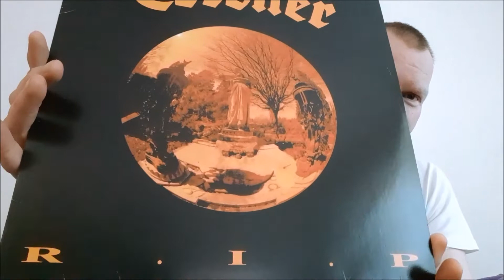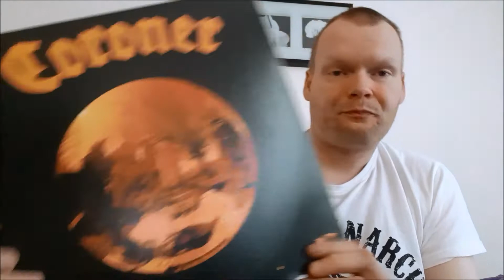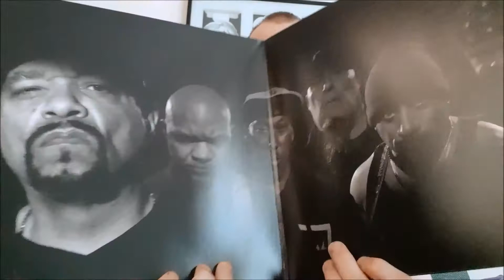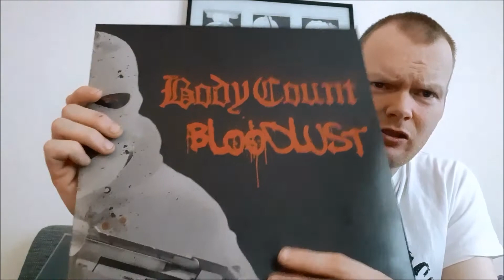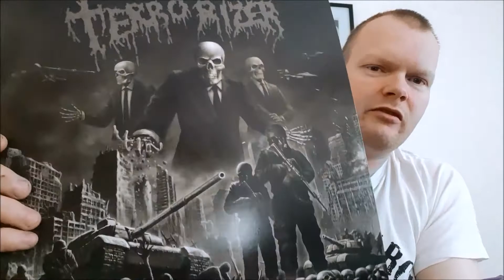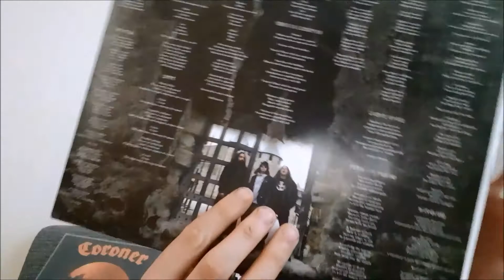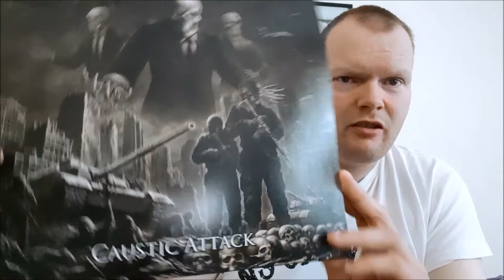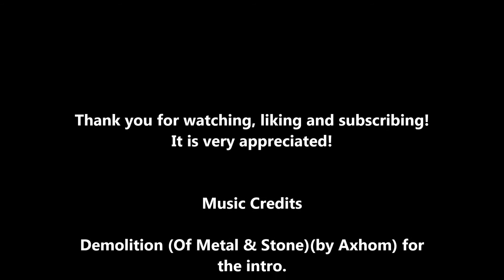Attack, Blood, Death | Vinyl Update #96